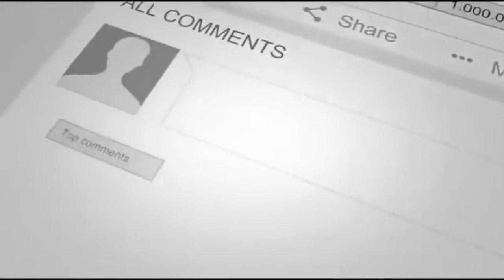Man Emptying Garbage Bins Was Heartbroken To See Tiny Kittens Abandoned Like Trash